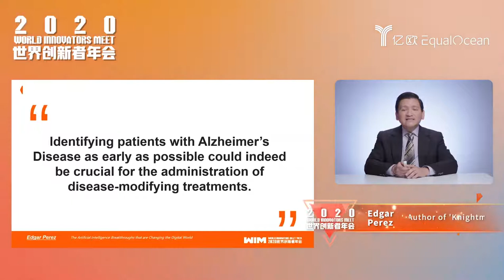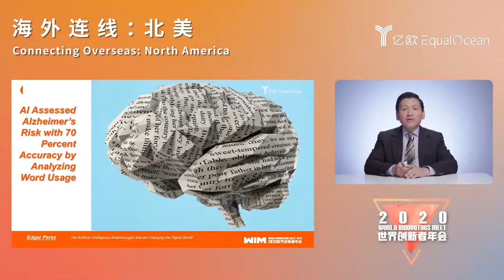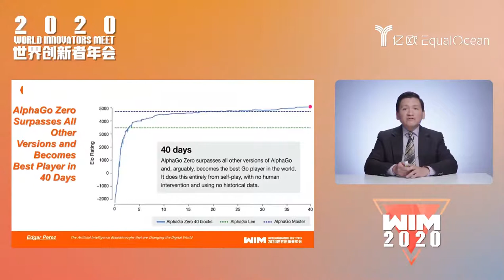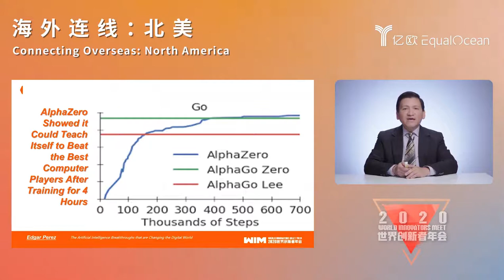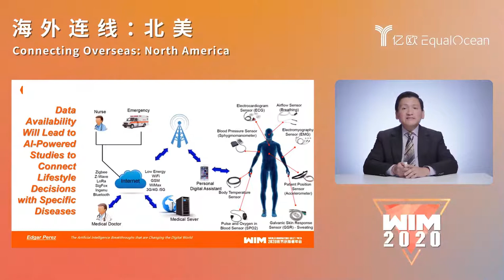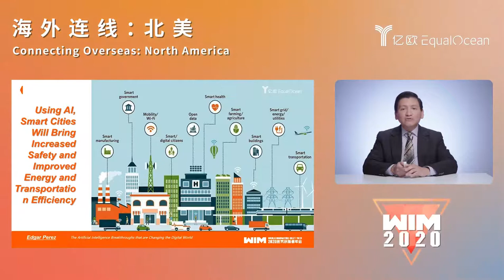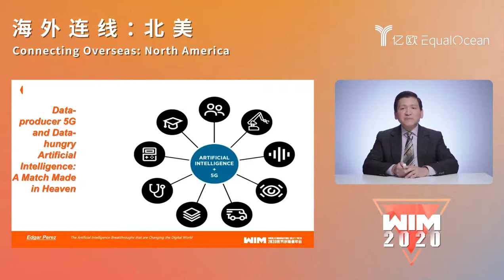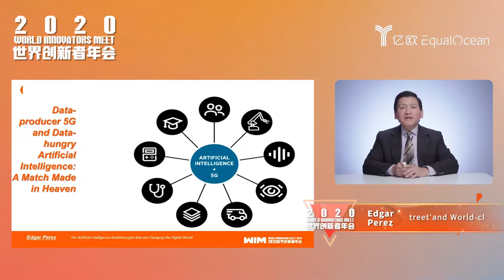Edgar Perez | The Artificial Intelligence Breakthroughs Changing the Digital World